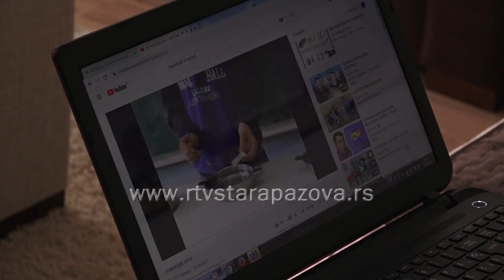Neko u školi a neko on line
Uprkos koroni nova školska godina počela je na vreme i predstavljala je važan događaj  kako za zadravstveni i obrazovni sistem, tako i za učenike i roditelje. Kako napreduje kombinovano obrazovanje, govorimo u prilogu koji sledi.